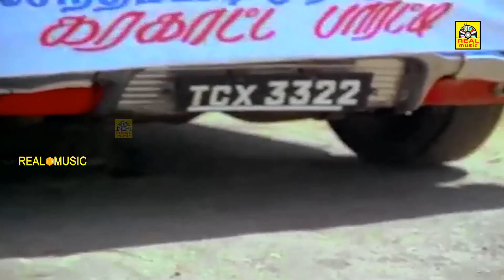செம காமெடி முழுசா பாருங்க விழுந்து விழுந்து சிரிப்பீங்க .. கவுண்டமணி செந்தில் காமெடி ..